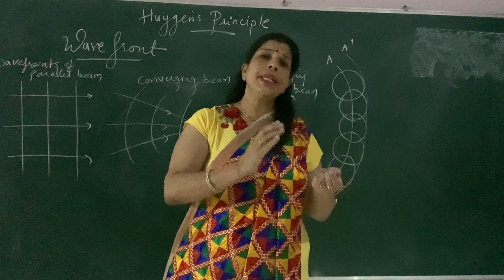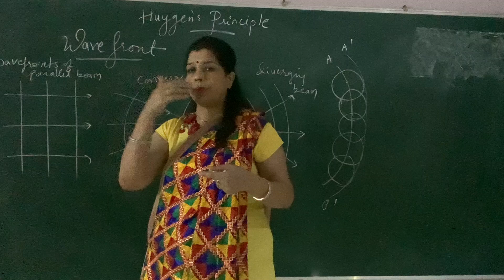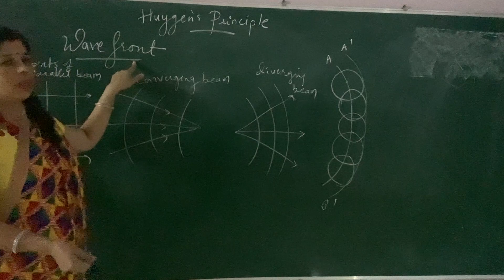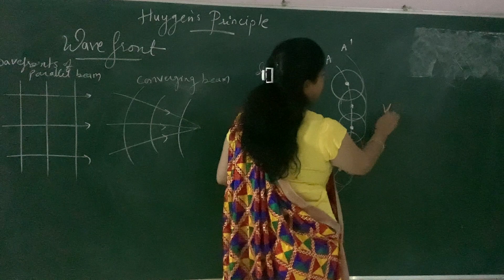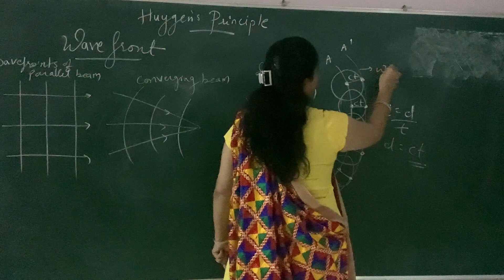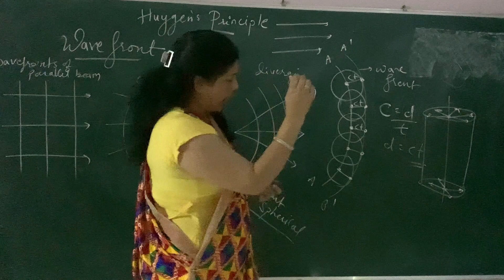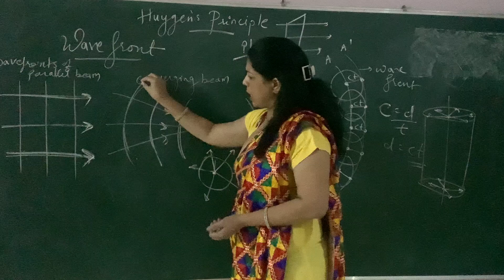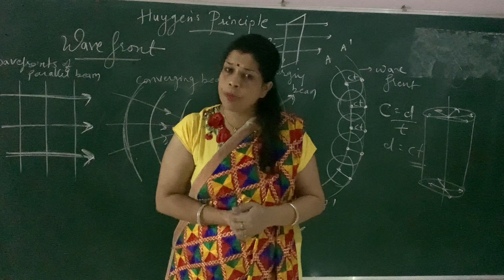Wave Optics Revision Part 1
Revision Series